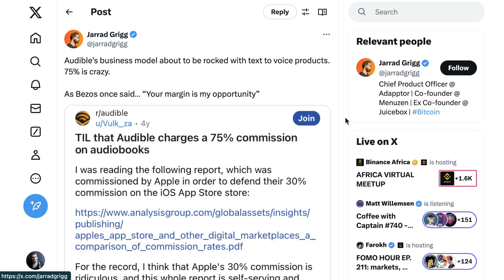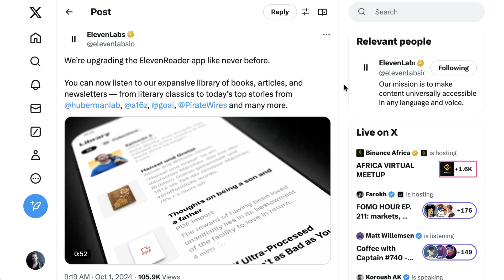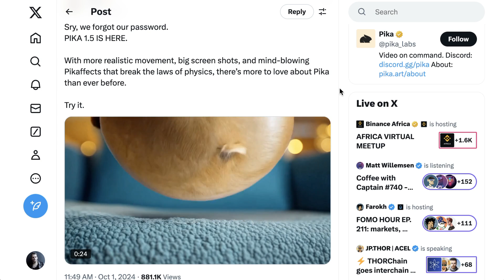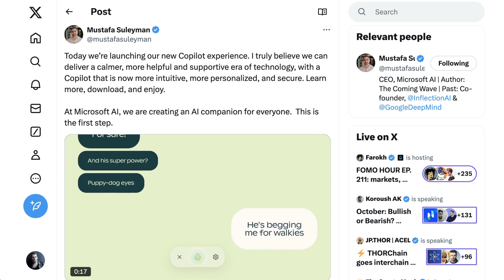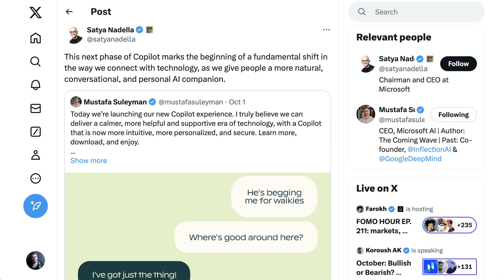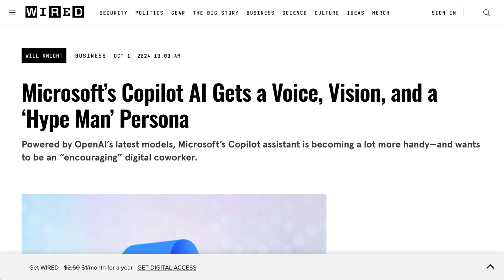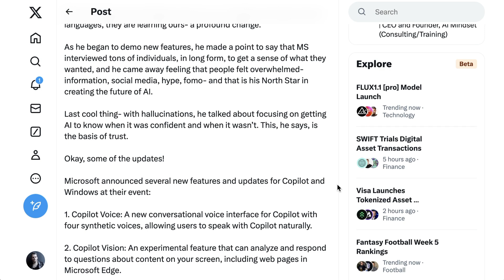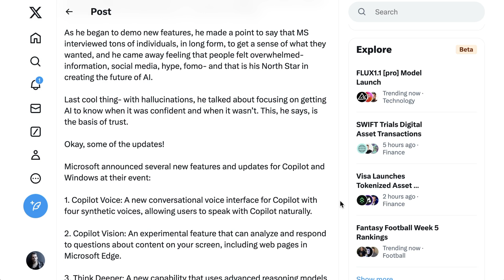This Week's Biggest AI Model Releases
This week has been packed with exciting AI model releases beyond OpenAI. Discover the latest updates from ElevenLabs, Pika Labs, and Microsoft's new Copilot experience. Learn how ElevenLabs is transforming audiobook creation for indie authors, Pika Labs is pushing the boundaries of AI-generated video, and Microsoft is unveiling its AI assistant with new vision and voice capabilities. These advancements are redefining what's possible in AI, from creative production to personal digital companions. Don't miss the breakdown of the biggest AI innovations shaping the future!